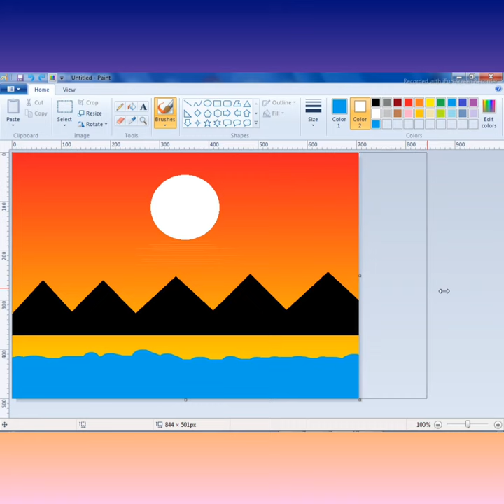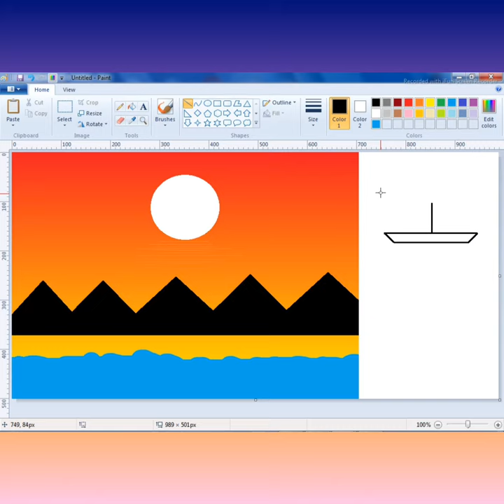How to draw orange scenery in ms paint | computer drawing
Hi Friends!
i am here with new video in which i teach you how to Draw with me orange scenery easy and learn how to draw drawings in ms paint. It's very easy art tutorial with drawing, only follow me step by step, if you need more time, you can make pause.

how to draw  orange scenery drawing a with ms paint | ms paint easy drawing | ms paint tutorial | how to draw | how to paint in computer

 how to draw easy scenery,how to draw simple scenery,how to draw simple drawing,ms paint tutorial drawing tools lab activity class 3 tech talk, ms paint tutorial , ms paint tutorial in natural pencil how to paint with ms paint, how to paint in computer, paint complete tutorial

How to Draw In Computer | Microsoft Paint Tutorial | MS Paint | Computer Drawing |orange view scenery tutorial drawing for kids

orange scenery

drawing in paint on computer

 @little star kid channel
jazakillah!
bye bye!
Take care!